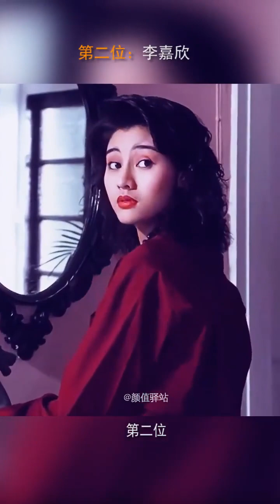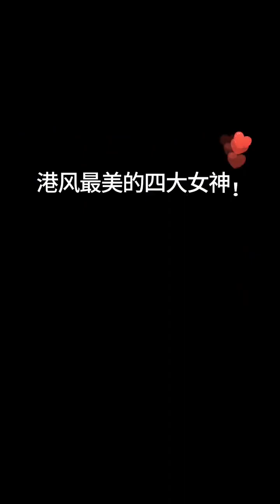BeatD LQTpro Lunarnetwork 4mcos